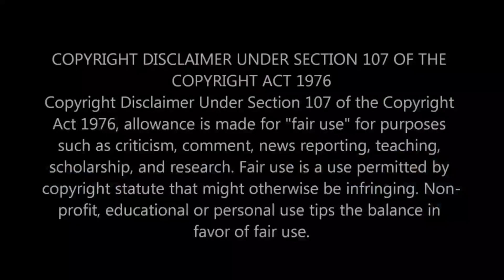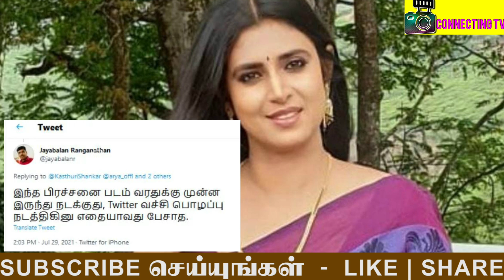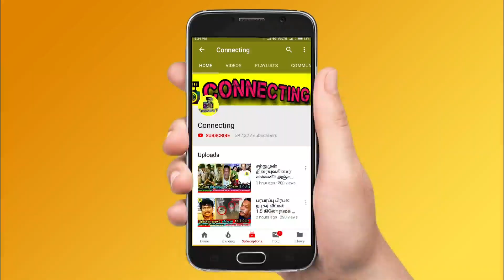Actor Arya -வை தூக்கி வச்சு பேசிய Actress Kasturi! திட்டிய ரசிகர்கள்! Sarpatta Parambarai! P ranjith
Actor Arya -வை தூக்கி வச்சு பேசிய Actress Kasturi! வாய்க்கு வந்தபடி திட்டிய ரசிகர்கள்! Sarpatta Parambarai Arya ! Venbmuli ! Sarpatta Parambarai review Blue Sattai Maran | Dancing Rose தனிப்படம் வேண்டும் | Arya | Pa Ranjith ! sarpatta parambarai ! roja serial today episode ! roja serial today promo ! bharathi kannamma today full episode ! bharathi kannamma today promo ! chithi 2 today full episode ! chithi 2 today promo ! pandavar illam today full episode ! pandavar illam today promo ! poove unakaga serial today full episode ! vanathai pola today full episode ! sun tv serials ! vijay tv serials ! dmk ! mk stalin ! thalapathy vijay ! thala ajith ! thalapathy 65 ! thalapathy 66 ! valimai update ! tamil nadu political news ! cook with comali 3 ! bigg boss 5 tamil ! dancing rose !

Latest kollywood news: actress kasturi about sarpatta parambarai and arya issue

Love you da Pa.Ranjith...Venkat prabhu நெகிழ்ச்சி | Suriya | Gautham Vasudev Menon | Arya

OVERNIGHT-ல Popular ஆன DANCING ROSE 🤩 Sarpatta Parambarai Villain Real Dancing Moves 😍

🔴Video: Karthi Miss பண்ணிய Sarpatta Parambarai | Arya | Pa. Ranjith | Santosh Narayanan | News

Thala Ajith-க்கு இத Dedicate பண்றேன் - Vembuli | Sarpatta Parambarai | Dancing Rose | Arya | Ranjith

Yogi Babu's Son Naming Ceremony - "என் அன்பு மகனே.." | Kutty Yogi Babu | Manju Bhargavi

தன்னுடைய பிறந்தநாளில் மகனுக்கு பெயர் சூட்டிய நடிகர் Yogi Babu | Navarasa, Beast, Valimai

John Kokken thanks Ajith for inspiring him!

BB Jodigal Issue - "நான் வர மாட்டேன்னுதான் சொன்னேன் வந்ததுக்கு காரணமே.." - Vanitha-வின் அதிரடி Video

Vanitha Vijayakumar shocks fans with new marriage photo

Vanitha Vijayakumar's new husband and future life info - surprising video

Actress Farina Azad announces pregnancy with a cute post

Actor Farina Azad Announces Pregnancy, Shares Picture Flaunting Her Baby Bump